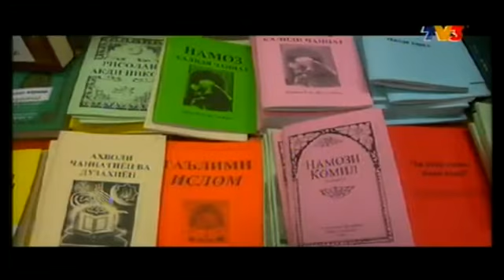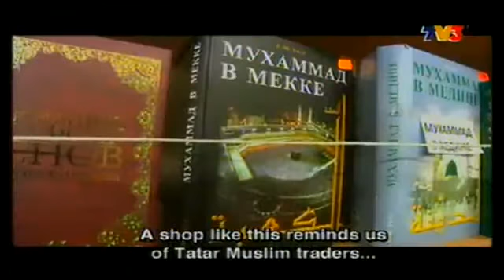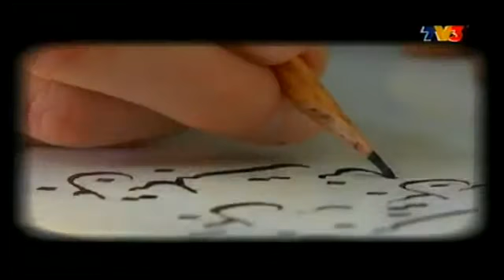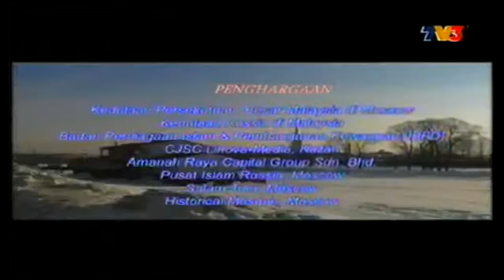Jejak Rasul 17 | EP 6 | part 3